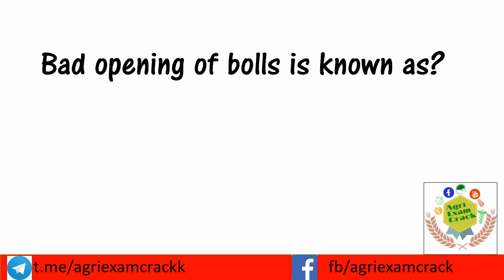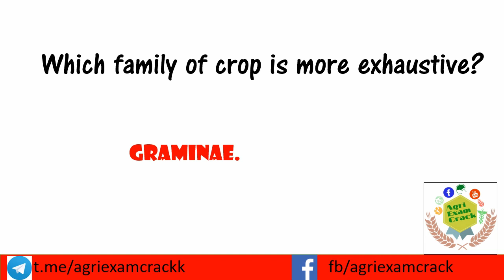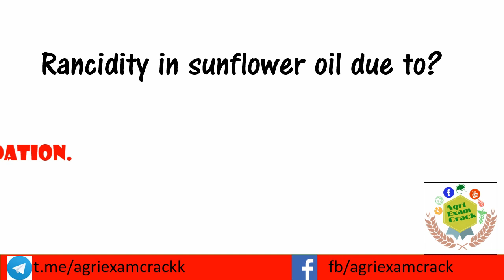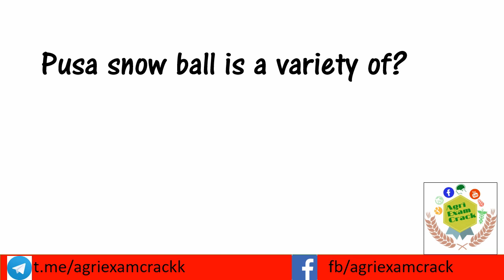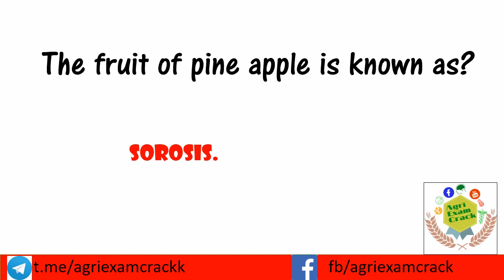GENERAL AGRICULTURAL QUESTIONS FOR AGRI COMPETITVE EXAMS (DAILY DOSAGE-4)